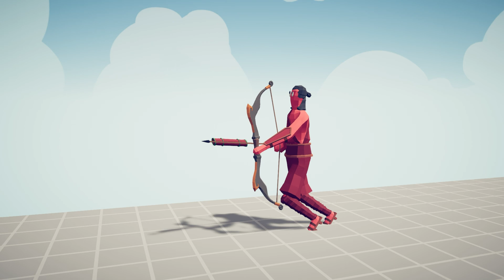TRIBAL ARMY 🗿 VS 👹 EVERY GOD / Totally Accurate Battle Simulator ( TABS )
I play Totally Accurate Battle Simulator (TABS) and arrange battles between different characters!